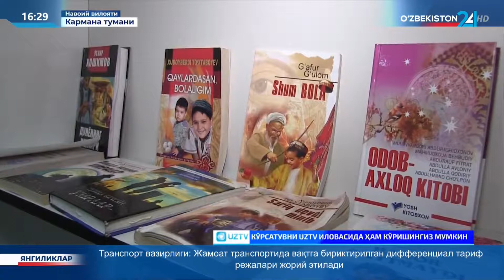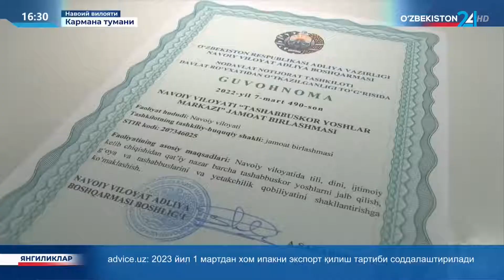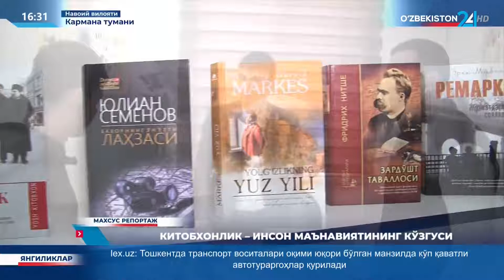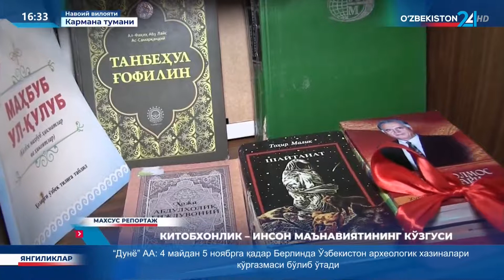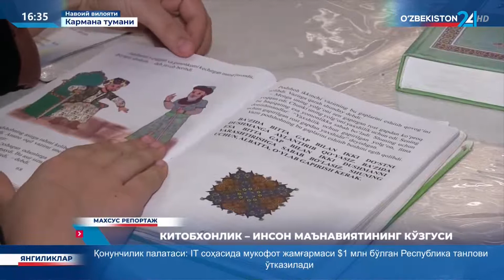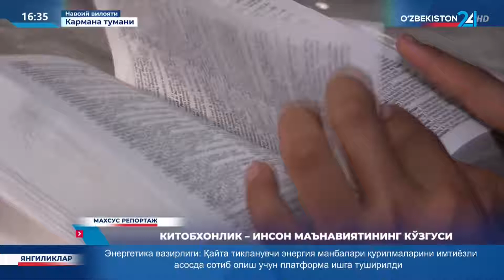Махсус репортаж | Китобхонлик инсон маънавиятининг кўзгуси